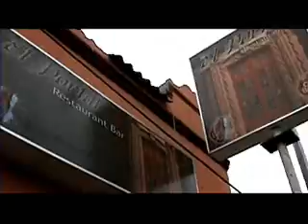Los Regios (Monterrey y Tigres)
No hay otra ciudad en México donde se viva el futbol como se vive en la zona metropolitana de Monterrey. Ser Rayado o ser Tigre define la forma de ser de los regiomontanos y es su futbol lo que les importa.
Investigación: Enrique Ballesteros
Edición: Carlos Huante M.